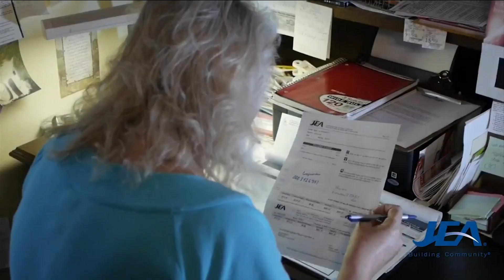Utility customers report this common scam is once again plaguing their phones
VIDEO: If you get a phone call from JEA, demanding immediate attention or your service will be shut off, it is more than likely a scam.